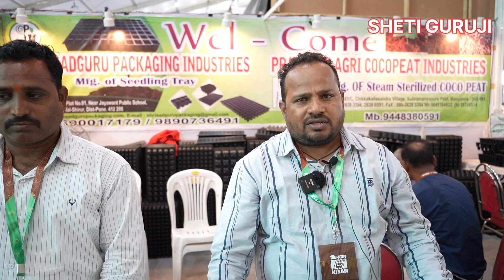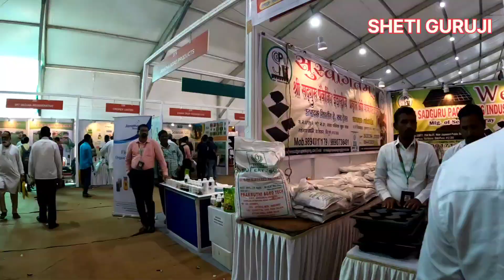कोकोपीट - प्लास्टिक ट्रे बदल माहिती